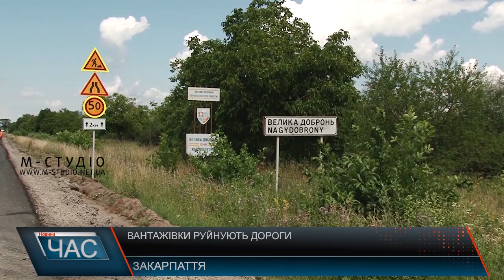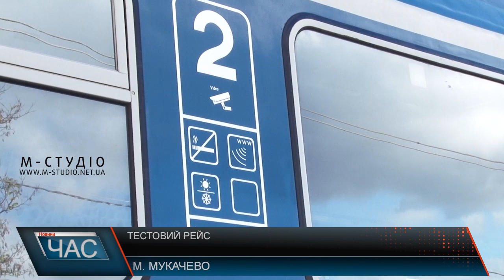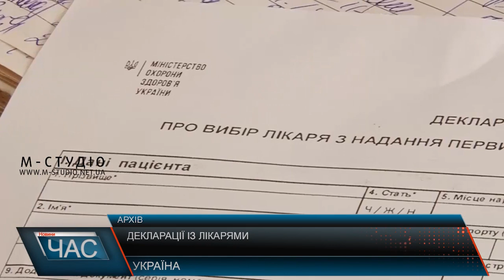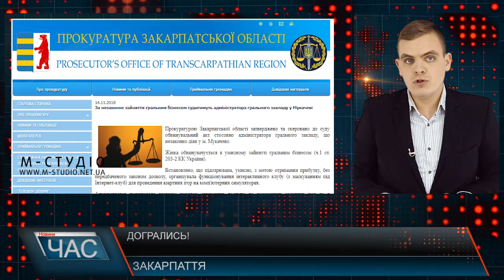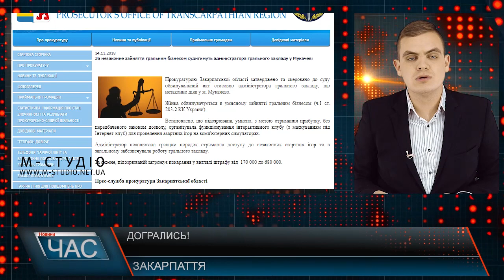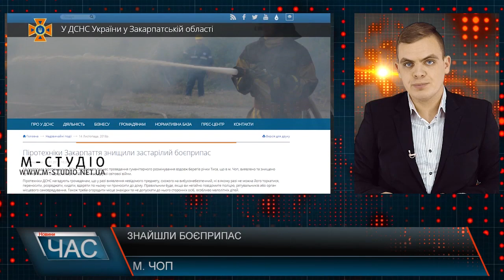Програма “ЧАС”. Hовини Закарпаття за 14 листопада 2018 року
Руйнування доріг. На Закарпатті немає вагових комплексів, які б контролювали транспорт.
Мукачево – Будапешт. Перша поїздка довгоочікуваного потягу.
Поважні гості. Керівництво Закарпаття зустрілось із керівниками дипломатичних установ європейських країн.
Без благоустрою. Люди скаржаться.